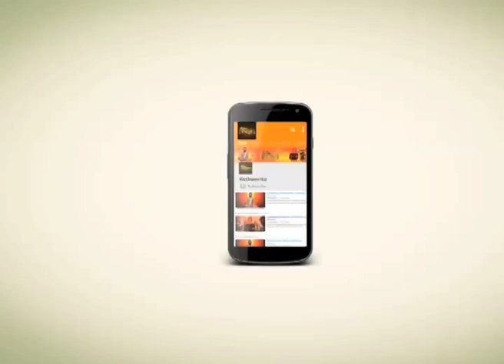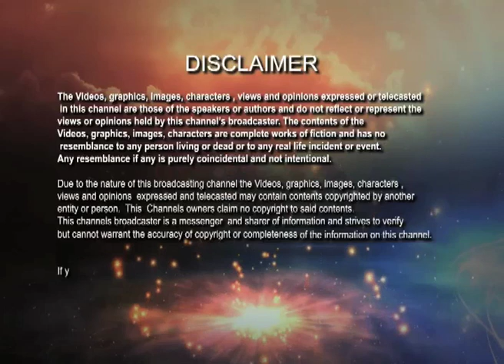Vivek Bani | মানুষের চরিত্র গঠন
How many works a man can do in his lifetime the most important is the making of his character. A man is like a center of all incidents. All the matter  go around with him.